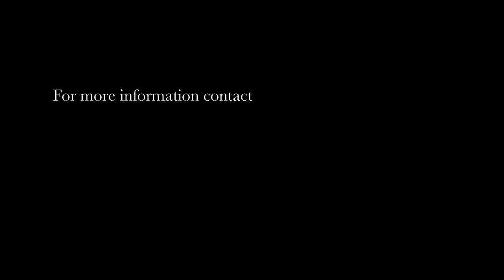3 bedroom house for sale in Newlands (Cape Town) | Pam Golding Properties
Offered for the first time in over 50 years, this 1939 Vineyard home is brimming with character features including original shutters, doors and light wood strip floors.

Conveniently located to offer growing families an opportunity to renovate & live in this cosmopolitan pocket of Newlands at an affordable price.

Entrance Hall, spacious lounge with feature fireplace, separate dining room both with character French doors leading out to covered verandah and established garden.

Three lovely bedrooms with family bathroom. Fitted kitchen. There is a separate outbuilding, which consists of a single staff room with bathroom which has been converted to include a separate scullery and back courtyard.
Single garage, still with the original character door.

For additional information, visit: pamgolding.co.za/property-details/3-bedroom-house-for-sale-newlands-cape-town/kw1496823